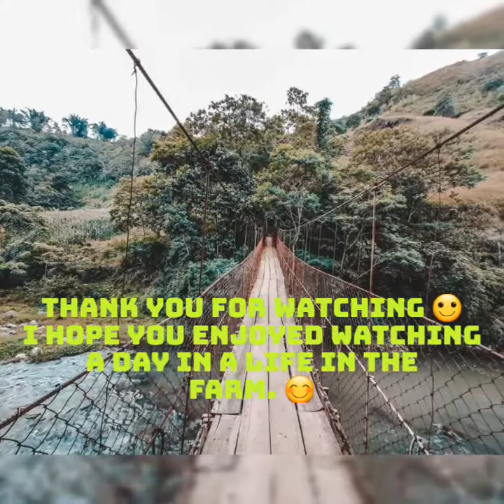A Day In a Life of Van (In Kulaman)/Van Journeys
Gusto ko lang ishare yung goodvibes ng buhay ko at ma document ko ang mga good memories. 🤗

Tara! Samahan niyo akong mamasyal sa mini farm namin. 😉